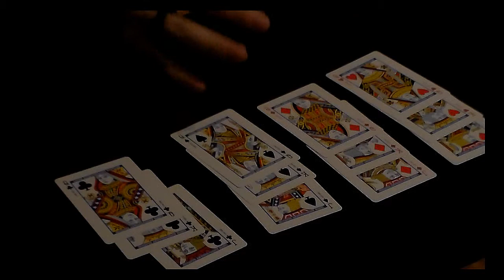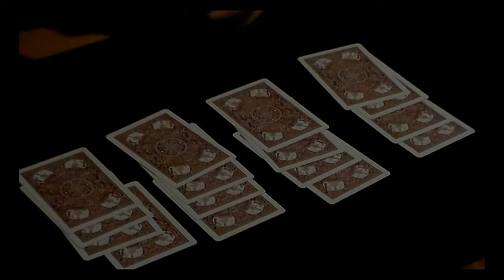Card Magic - "Jacks at a Party"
Here's a demonstration of a personal effect and my #1 go-to effect! Coming soon to The Wire!